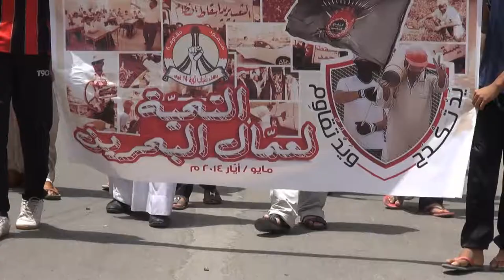مسيرة "يد تكدح ويد تقاوم" في بلدة سند 1/5/2014 Bahrain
خرجت ظهر اليوم الخميس (1 مايو/آيار 2014) مسيرة في قرية سند تضامنا مع الشريحة العمالية في البحرين، وشارك في المسيرة حشد من المواطنين رددوا شعارات مناهضة للنظام الخليفي، المسيرة جاءت بدعوة من إئتلاف شباب ثورة 14 فبراير تزامنا مع عيد العمال العالمي.